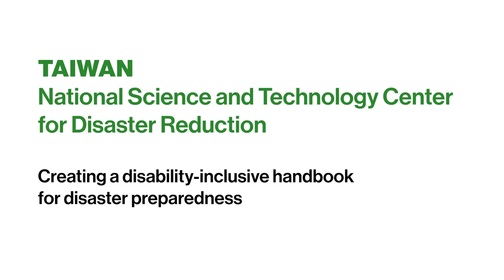National Science and Technology Center for Disaster Reduction: disaster preparedness handbook for PW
The National Science and Technology Center for Disaster Reduction in Taiwan, with the help of various stakeholders, published a handbook on disaster preparedness for people with disabilities. More than 1,000 printed copies were distributed in 2021, and the digital version was downloaded 3,000 times in 2022.